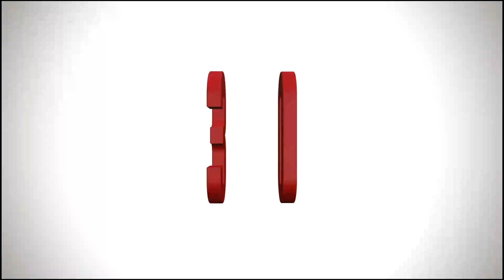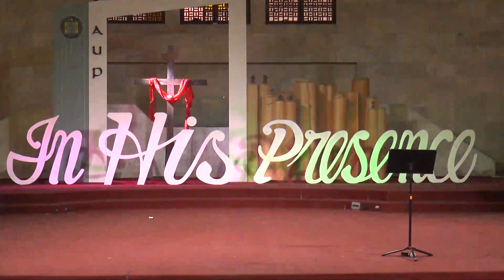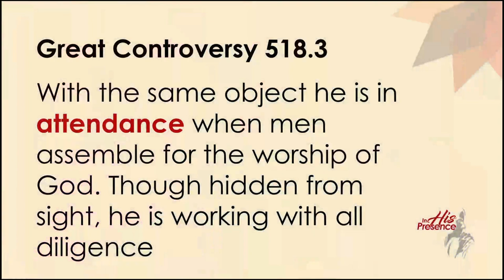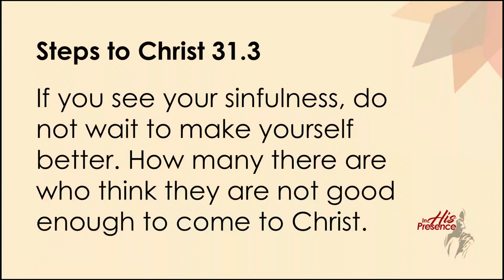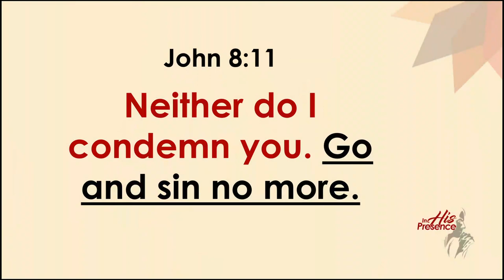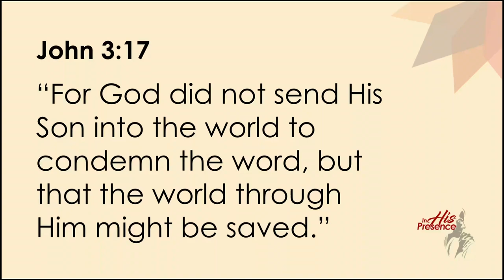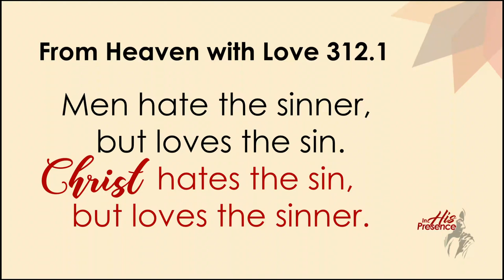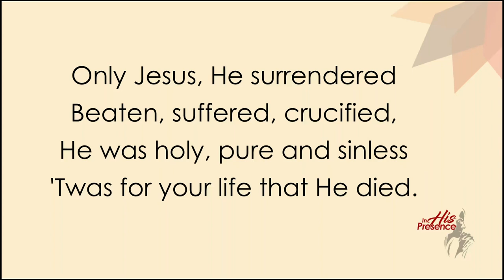Mary Magdalene Story - Meriam Presas Fajutagana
AUP Week of Prayer. Oct 2017. Philippine International Church of Seventh-day Adventists